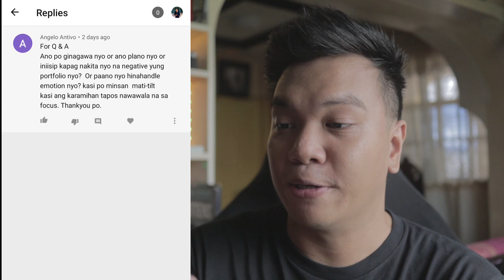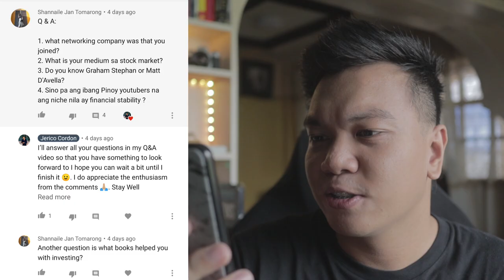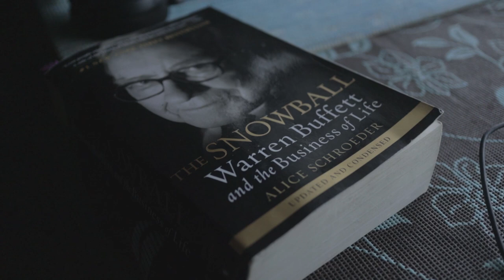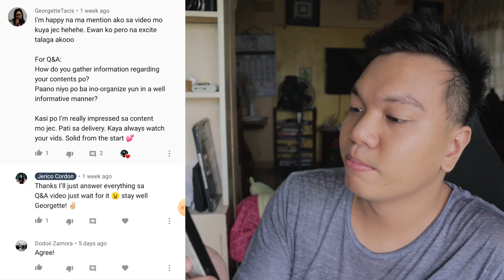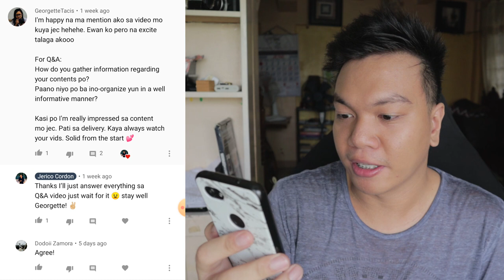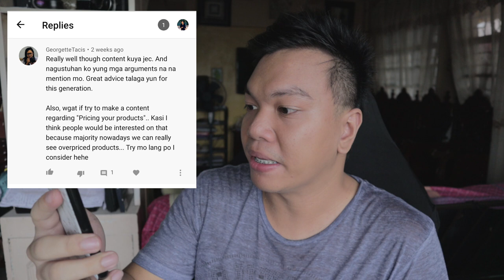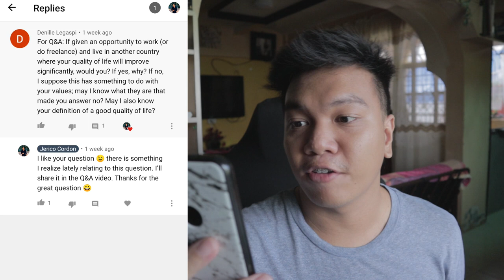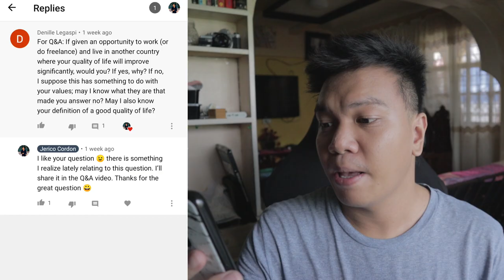"Money Questions & Beyond" (Q&A) | Stocks Portfolio | COL | Personal Finance (Ph) | Working Abroad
This is a Questions and Answers video! I asked for you guys to leave some questions on the comments section from a past video and this is my response to your comments. In this video I answer what to do to a bleeding portfolio, shared some of my favorite creators in the personal finance & self-help YouTube Community, I also talked about some of my process behind how I make my videos and lastly a question with regards to moving abroad and what a good quality of life means to me.

Q&A Time Stamp
00:00 Intro
00:17 What to do to a Bleeding Stock Portfolio
02:07 Multiple Financial Questions
05:50 How Do I collect info for my vids / How do I organize my video story
09:03 Working abroad / What a good life means to me

-Jerico Cordon